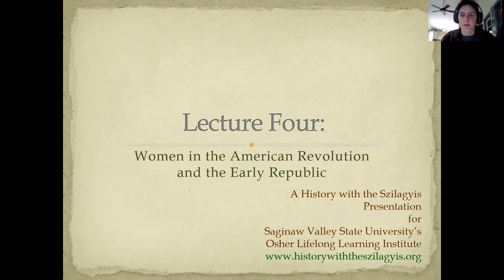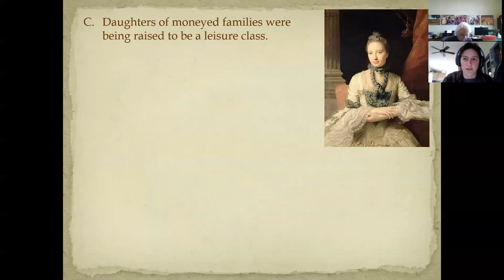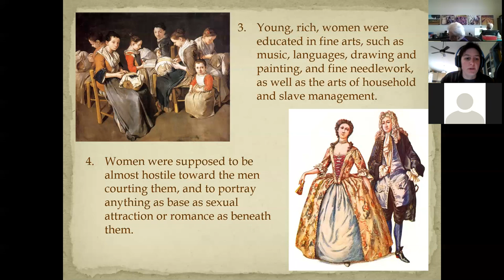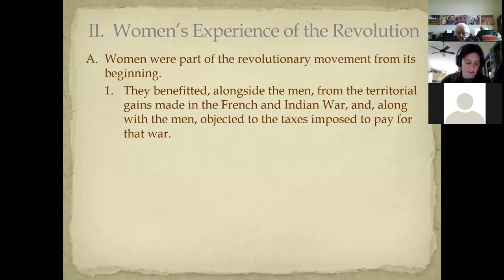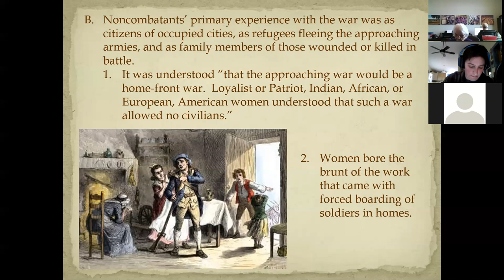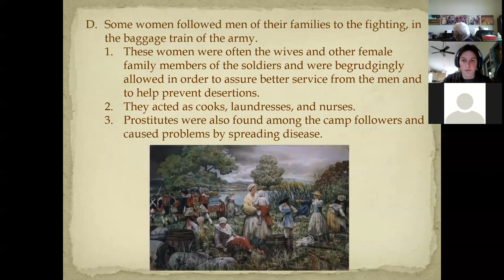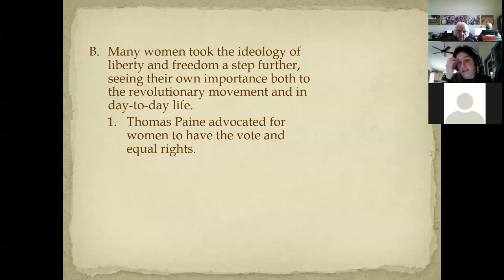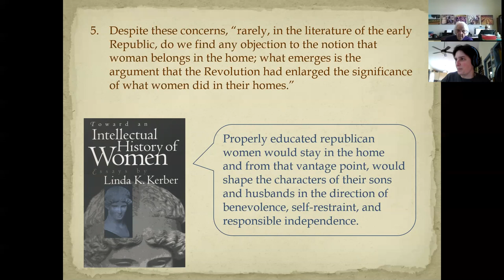4 Women in the American Revolution and Early Republic